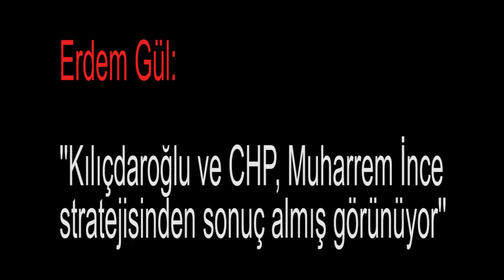Erdem Gül: "Kılıçdaroğlu ve CHP, Muharrem İnce stratejisinden...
Medyascope.tv

Erdem Gül: "Kılıçdaroğlu ve CHP, Muharrem İnce stratejisinden sonuç almış görünüyor"

4.Bu link sizi profil sayfasına götürecek. Bu bölümü doldurduktan sonra tekrar sekmesine tıkladığınızda aylık desteğinizi belirleyip, kredi kartı bilgilerinizi girerek Medyascope.tv’ye istediğiniz süre boyunca destek olabilirsiniz.